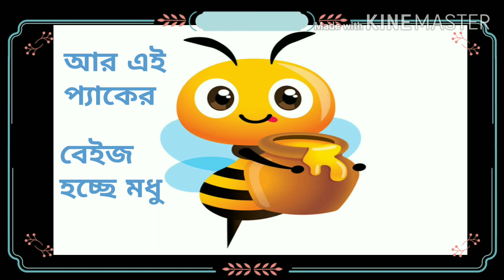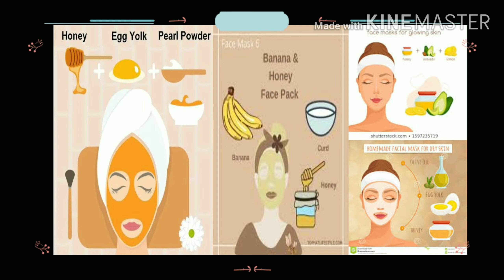হেলদি স্কিনের জন্যে ত্বক উজ্জ্বল করার রেডিমেইড প্যাক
দ্যুতিময় হেলদি স্কিনের জন্যে ত্বক উজ্জ্বল করার রেডিমেইড প্যাক তৈরি করতে ভিডিওটি দেখে নিন। যারা রূপচর্চার সময় পান না, প্যাক তৈরি করতে চান না, প্যাক বাছাই করতে করতে প্যাক তৈরি করার ইচ্ছা চলে যায় তাদের জন্য এর চেয়ে ভাল সমাধান আর কি হতে পারে! আর যারা গৃহিণী তাদের জন্য তো এটা স্বস্তি! কোনো ঝামেলা ছাড়াই একদিন বানিয়ে ৭/১০ দিন ব্যবহার করতে পারবেন এই প্যাকটি।

এটি ব্যবহারে ত্বক হবে হেলদি, উজ্জ্বল ও দ্যূতিময়। মাত্র তিনটি জিনিস যা সবসময় আমাদের সবার ঘরেই থাকে। এগুলো দিয়েই প্যাকটি বানিয়ে নিন আর ৭/১০ দিন ব্যবহার করুন অনায়সে। সবসময় যদি প্যাক হাতের কাছে রেডি থাকে, তাহলে শত ব্যস্ততার মাঝেও ঠিকই প্যাকটি মেখে ফেলা যায়। আর প্যাকটি যদি এমন হয় যা ত্বককে উজ্জ্বল করে আর সেই ঔজ্জ্বল্য ও দ্যূতিকে স্থায়িত্ব দেয়, তাহলে তো আর কোনো কথায় থাকে না!

এমন রেডিমেড প্যাক যেটা হয়তো প্রতিটা বিজি আপুর লাইফে একটা স্বস্তি। তারা হয়তো খুঁজে কোনো কার্যকর প্যাক, কিন্তু সময়ের অভাবে সব প্যাক ব্যবহার করার সুযোগ তাদের হয় না। এটি হাতের নাগালে থাকলে শত ব্যস্ততার মধ্যেও নিজের জন্য এটি লাগিয়ে নিতে পারবে কারন এটি বারবার তৈরি করার ঝামেলাও নেই।

আমরা অনেক সময় স্কিনের কেয়ার করার সময় প্যাক খুজে পাই না, বা বুঝি না কোনটা ভাল হবে! আবার অনেক সময় প্যাক তৈরি করে ব্যবহার করব, এই সময়ও আমাদের হাতে থাকে না। তাই মাত্র তিনটি জিনিস দিয়ে বানিয়ে নিন এই রেডিমেইড ফেস প্যাক যা যখন খুশি ব্যবহার করতে পারবেন। আর এর সব উপকরণ আমাদের হাতের কাছেই আছে।

দ্যুতিময় হেলদি স্কিনের জন্যে ত্বক উজ্জ্বল করার রেডিমেইড প্যাক তৈরি করতে ভিডিওটি দেখে নিন। যারা রূপচর্চার সময় পান না, প্যাক তৈরি করতে চান না, প্যাক বাছাই করতে করতে প্যাক তৈরি করার ইচ্ছা চলে যায় তাদের জন্য এর চেয়ে ভাল সমাধান আর কি হতে পারে! আর যারা গৃহিণী তাদের জন্য তো এটা স্বস্তি! কোনো ঝামেলা ছাড়াই একদিন বানিয়ে ৭/১০ দিন ব্যবহার করতে পারবেন এই প্যাকটি। ভাল লাগলে লাইক করবেন, শেয়ার করবেন। ধন্যবাদ❤